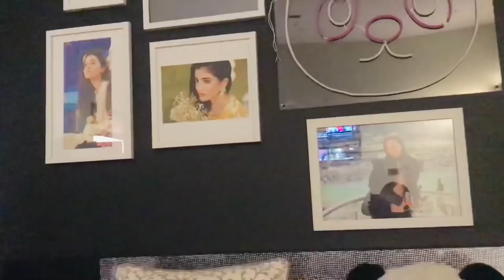When we met After 6-7 months Finallyyyyyyyyy♥️♥️🎊EmaanKhan Kui Itna Blush Kar rahi thien?😂🤦🏼‍♀️